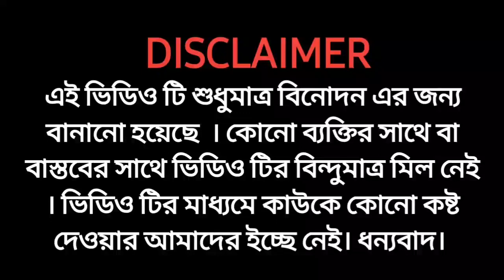বিয়ে পাগল মেয়ে | Biye Pagol Meye Short Story | Funny Short Film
𝙸 𝙰𝙼 𝙺𝙰𝙻𝙿𝙰𝙽𝙰𝙱𝙰𝚁𝙼𝙰𝙽 .

𝚃𝙷𝙸𝚂 𝚅𝙸𝙳𝙴𝙾 𝙸𝚂 𝙰𝙱𝙾𝚄𝚃. my daily life style, Bengali village house wife's simple lifestyle.